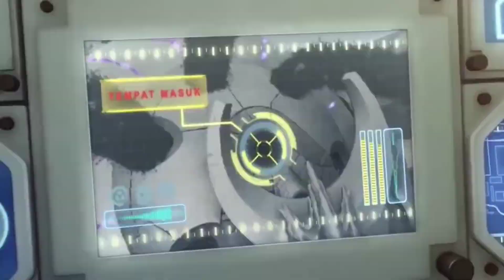Tiru Aksi Upin Ipin | Raksasa Bayang Merubah Kak Ros Menjadi Zombie 😱